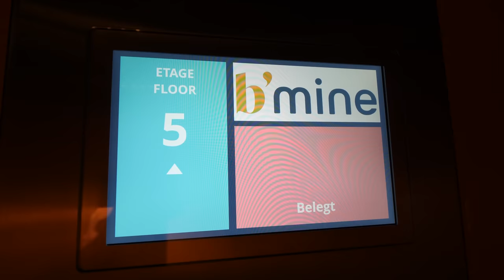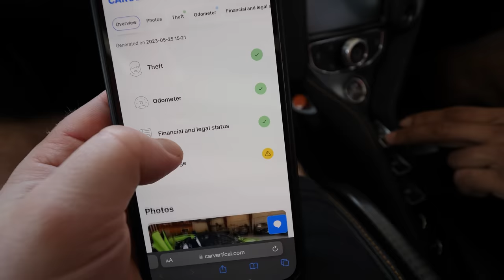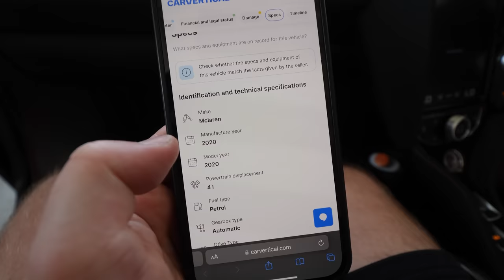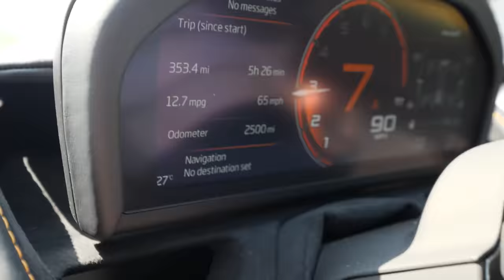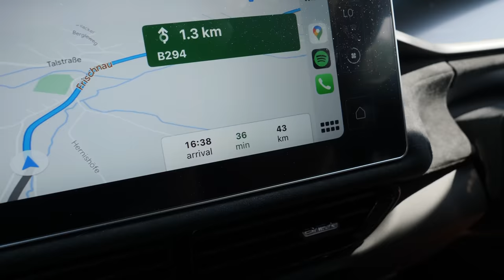OUR BUDGET GUMBALL3000 TRIP JUST GOT EVEN BETTER!!! (EUROTRIP DAY 3)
If you’re looking at purchasing a used car make sure you use the link above!!

I got the chance to go out in this absolutely mental mclaren 765lt! I’ve never felt anything like it. The acceleration was absolutely brutal!